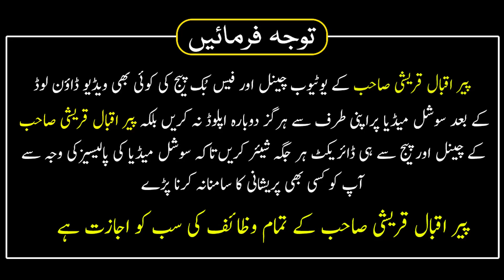Ramzan K Teesray Ashray Ka Wazifa Har Cheez Se Najat | Peer Iqbal Qureshi